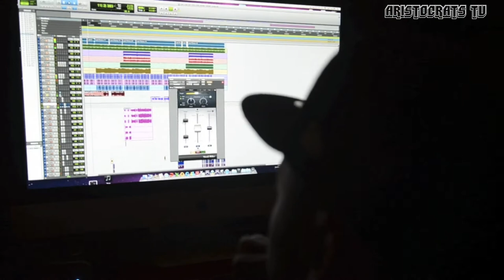AristocratsTV Ep.1 "Trip To Atlanta"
Production Team THA ARISTOCRATS Travel To Atlanta To Work On Some Records

Appearances: Klark Kent

Twitter.com/ThaAristocrats
Twitter.com/IamMayday
Twitter.com/Theory_SK
Twitter.com/MrINT2u